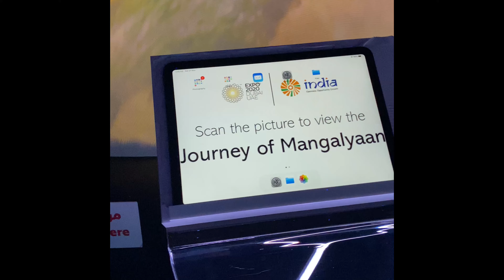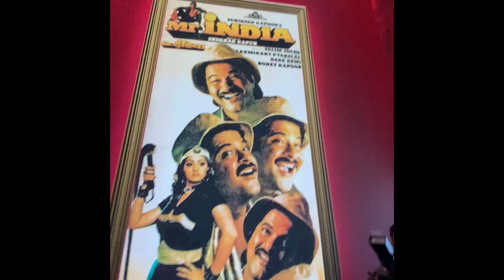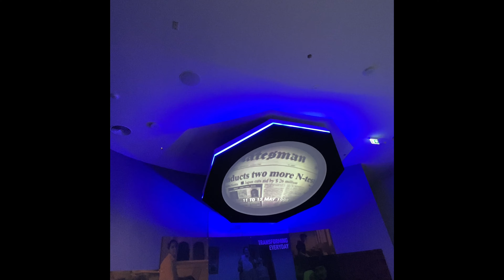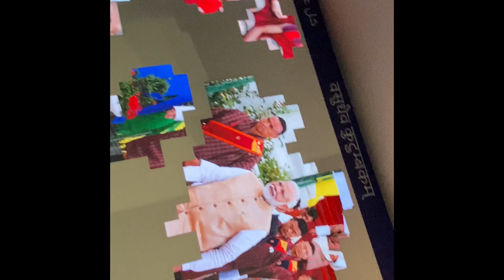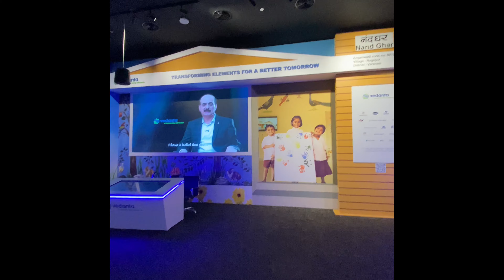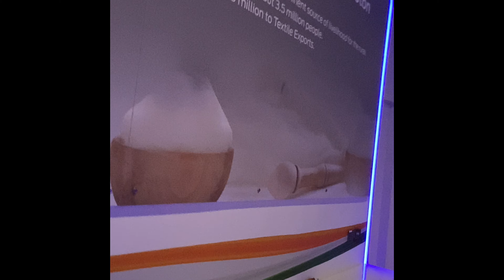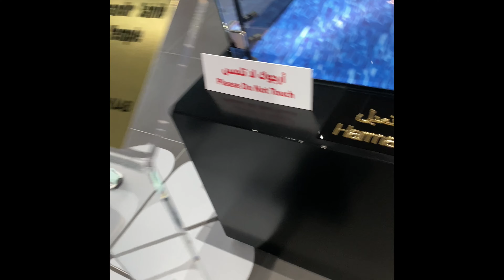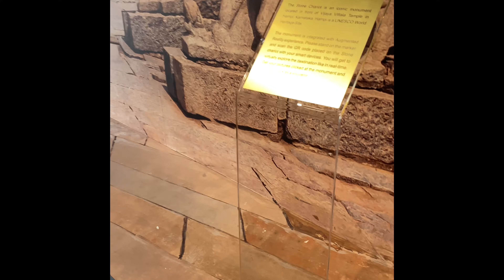India pavilion in expo 2020 Dubai,UAE